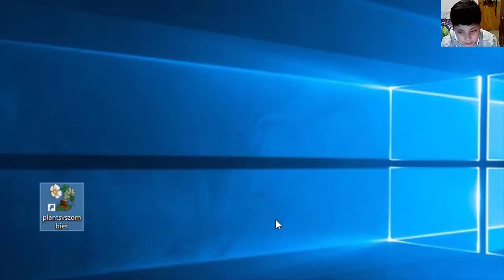minecraft comics episodio 9 el hombre chocolate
de 8..00 y llego un nuevo episodio